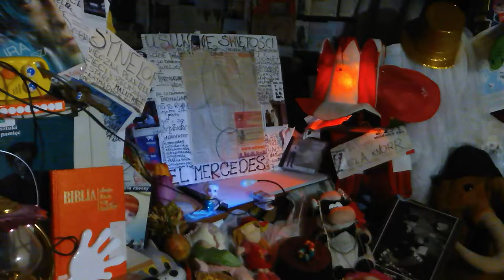DAMY RADĘ,GDY MAZUR ZA DORADZANIE NA STRONĘ PEPICZKÓW PRZEPĘDZIMY I PO LICHWIE!!!